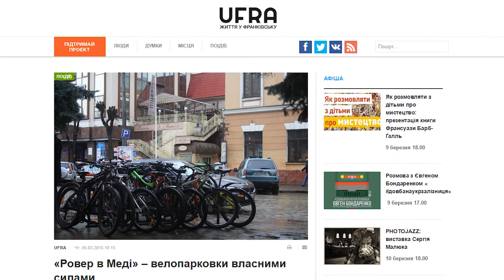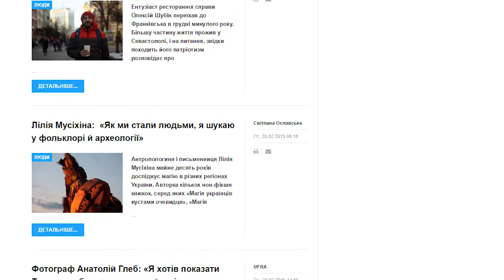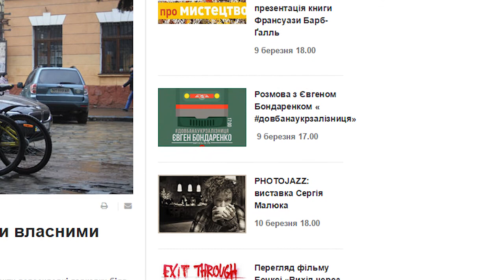UFRA Хрестини. Презентація інтернет-журналу про життя в Івано-Франківську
знято у вільному просторі «Stantsiya» 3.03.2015
камера: Роман Шкромида